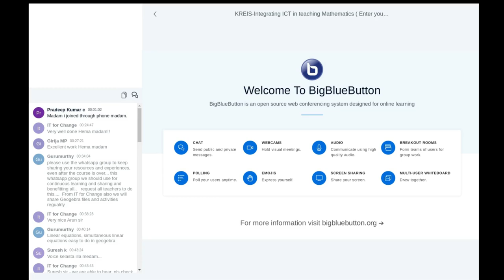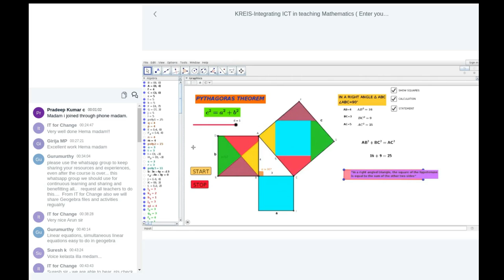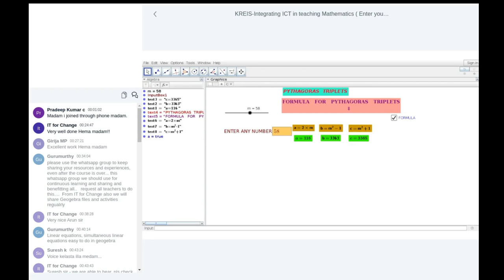KRIES Teacher explaining benefits of using GGB in teaching by Hema